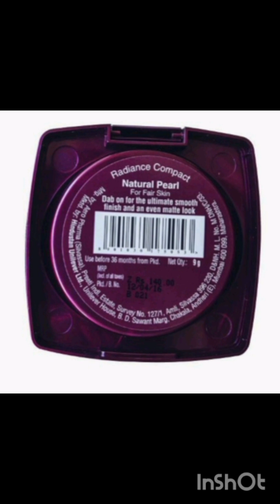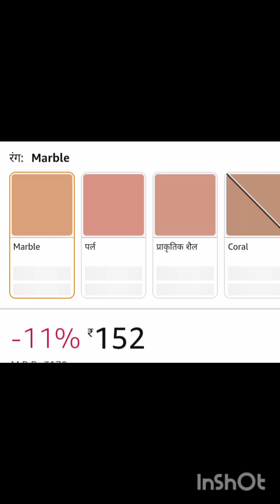LAKME Radiance Compact